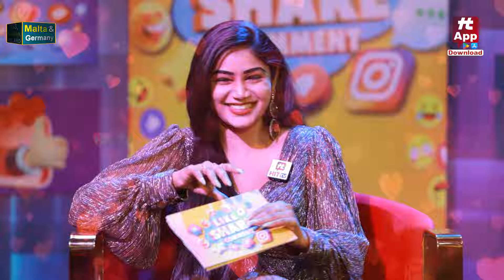శ్రీహరి గారికి ఉన్న గుణం ఇండస్ట్రీలో.. | Salaar Actor Rajendar Puli Great Words About Srihari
Watch : శ్రీహరి గారికి ఉన్న గుణం ఇండస్ట్రీలో.. | Salaar Actor Rajendar Puli Great Words About Srihari@HitTVExclusive